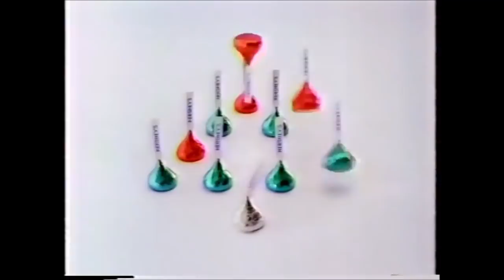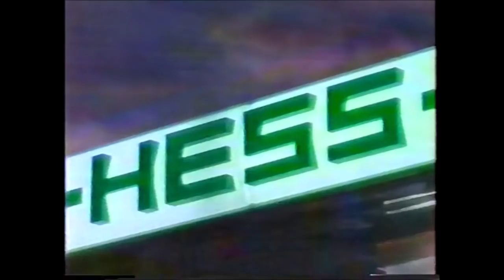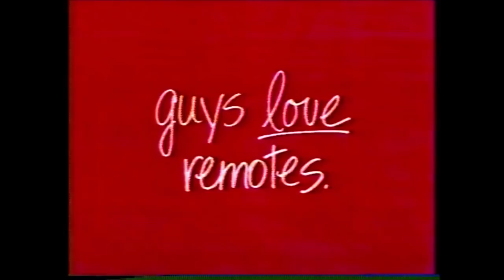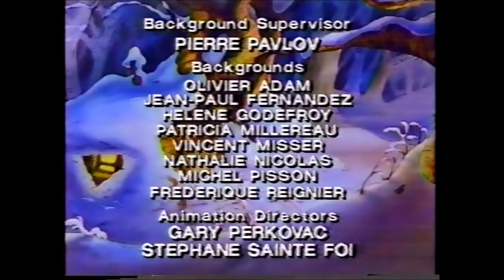ABC Commercials - December 11, 1992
These batch of commercials aired during the broadcast of Winnie the Pooh and Christmas Too.

1. Winnie the Pooh and Christmas Too bumper
2. Honey Bunches of Oats
3. JELL-O Jigglers (oy vey...)
4. Tonka Trucks
5. Coca-Cola Holiday ad
6. ABC Saturday Morning promo
7. Winnie the Pooh and Christmas Too bumper
8. Sara Lee
9. Fisher-Price Laundry Center
10. Hershey’s Kisses Holiday ad (still running to this day)
11. Goof Troop promo
12. Winnie the Pooh and Christmas Too bumper
13. America’s Funniest Home Videos promo
14. NYEX
15. Hess Oxygenated Premium 93
16. Eyewitness News promo
17. Winnie the Pooh and Christmas Too bumper
18. Lego Town Collection
19. Huggies Pull-up Training Pants
20. Cool Whip Holiday ad
21. Ziploc Sandwich Bags
22. Hanes ad
23. ABC Tuesday promo
24. Winnie the Pooh and Christmas Too bumper
25. JELL-O Jigglers
26. Osh Kosh B’gosh
27. Playskool ad
28. McDonald’s – Bowling for Burgers
29. Dinosaurs Happy Holidays Message
30. TGIF closing